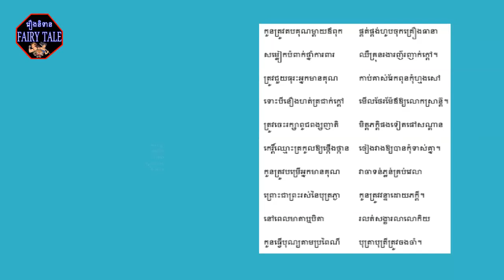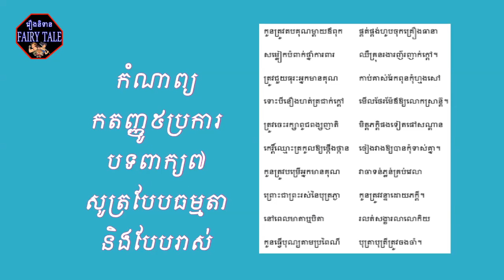FAIRY TALE# Poemកំណាព្យ (កតញ្ញូប្រាំប្រការ) បទពាក្យ ៧ សូត្រធម្មតា និងសូត្របែបរាស់ ភាសាខ្មែរថ្នាក់ទី៦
Greetings to all parents! In this channel I have created videos related to various stories as well as poems and songs. Good luck everyone!

FAIRY TALE,
Best Regard